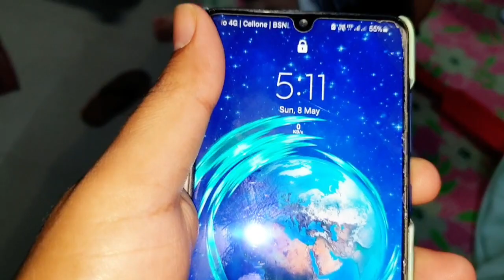Maa to Maa Hoti Hai !! Happy Mother's Day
Happy Mother's Day to all My Lovely Viewer